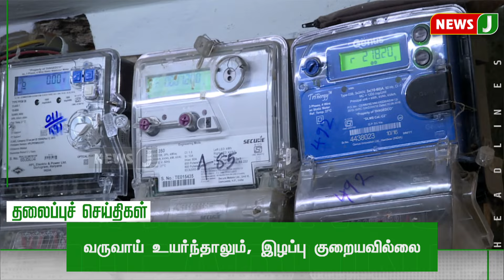Today 9AM Headlines - 28 JAN 2024 | காலை 10 மணி தலைப்புச் செய்திகள் | Morning Headlines | NewsJ